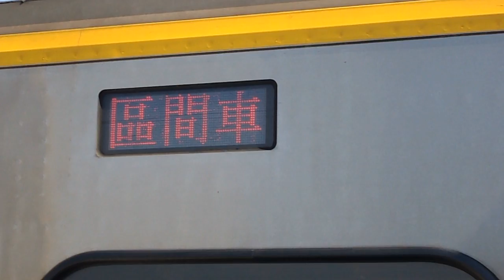2016/2/8 2173次區間車泰安進站